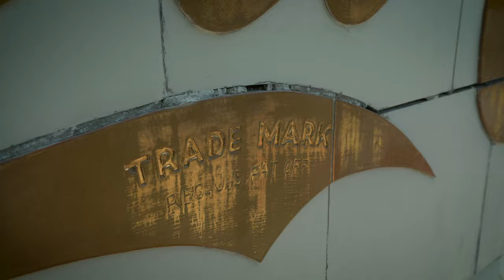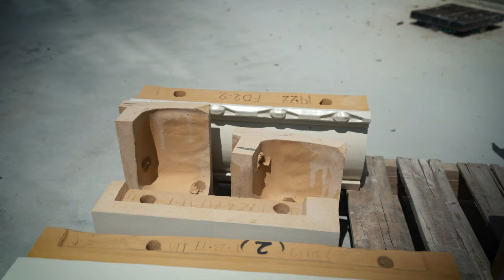Bottleworks District: The Restoration of a Classic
Get an inside look at the steps taken to restore the terra cotta exterior of the historic buildings at Bottleworks District located in downtown Indianapolis, IN. Hear firsthand from local craftsmen who helped in the restoration process and aided in resurrecting an art deco cultural classic.